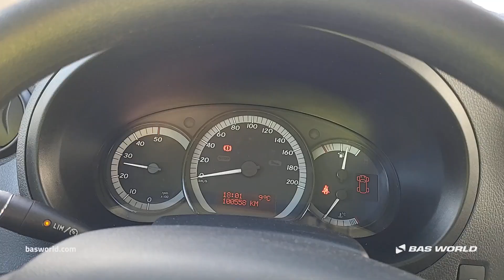Mercedes Citan 111 CDI - 2020 - BAS World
Mercedes Citan 111 CDI for sale at basworld.com

Reference: 70266832

At BAS World we speak multiple languages to help you in the best way we can. If you want to buy this Mercedes Citan 111 CDI, don't hesitate to contact our sales team. They can tell you everything about this Mercedes Citan 111 CDI for sale.